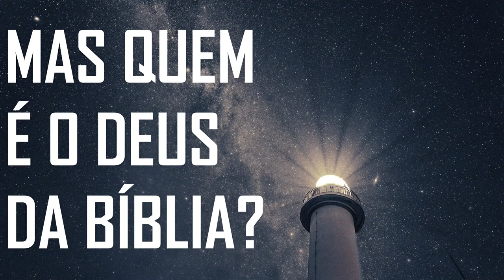Quem é o Deus da Bíblia? Ela o descreve como um Deus que tudo pode, tudo sabe e tudo vê!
Confira mais:
O Deus que acreditamos, embora seja muito maior que o universo, está preocupado com o seu coração quebrantado, com as suas feridas abertas e com aqueles que são humildes. Isso é extraordinário! — Elias Brenha. Thumbnail:  foto de Kanenori/Pixabay. O conteúdo audiovisual foi editado sob licença CC-BY de Igreja Unasp EC.